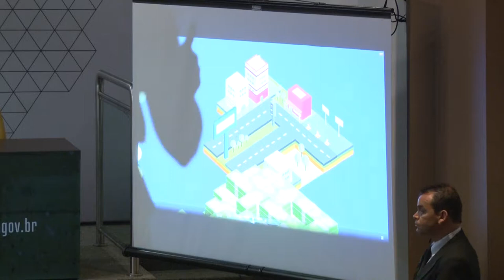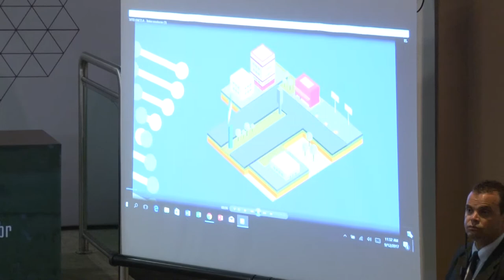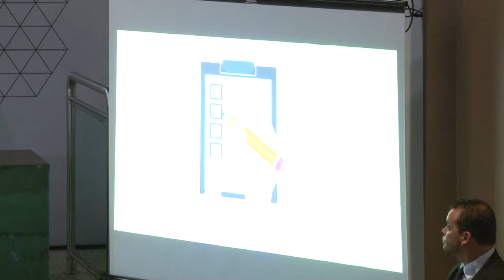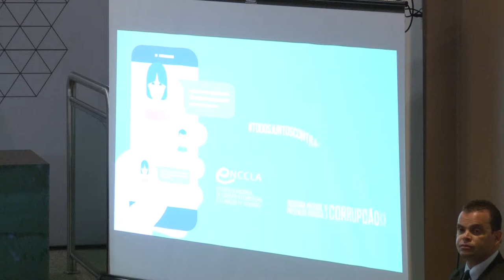Campanha TodosJuntosContraCorrupção - Part. 4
Evento, ocorrido no dia 12 de setembro, de lançamento da campanha que visa a mobilizar a sociedade no combate à corrupção.